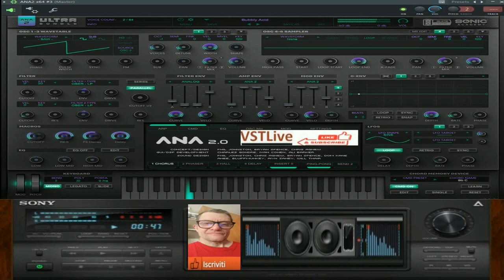Giovanni Future Thecno Acid ( VST LIVE Ana 2 0 )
vst usato per composizione  ( VST LIVE Ana 2 0 )
nome del brano Giovanni Future Thecno Acid